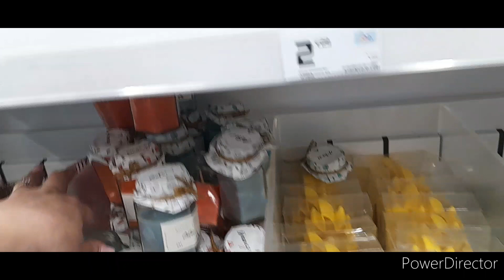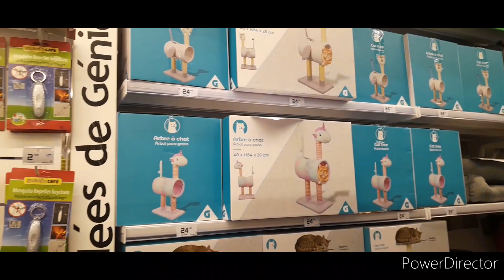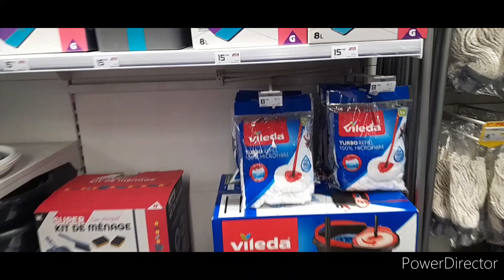Nouveautés de la semaine GIFI😍 gifi nouveautés déco shopping pourtoi fypシ youtube #😍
j'éspère que vous allez bien !
On se retrouve pour une nouvelle vidéo :
Nouveautés de la semaine GIFI😍
bon visionnage et a demain 18h pour une prochaine vidéo.